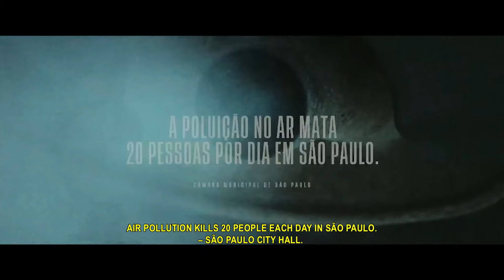GlobalGoals | Sustainable Cities and Communities | "Inertia City" (3 of 6) (English Subtitles)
"Inertia City" is a sequence by Wunderman Thompson and Vellas.

Inertia City is a cinematic sequence rooted in data and designed to bring attention to the far-reaching impact of traffic in São Paulo. The sequence begins in an imagined 45-day traffic jam that shuts down São Paulo, and follows its impact on an individual family and society at large. If you skip the story, you'll see straightforward facts about the impact of traffic and pollution in São Paulo.

Film credits:
WUNDERMAN THOMPSON BRASIL
CCO: Keka Morelle
Creative Directors: Renata Leão, Alvin Shiguefuzi
Creatives: Lais Delcelo, Tomaz Saavedra, Thiago Brunelli
Head of Production: Maisa Delgado, Michel Gubeissi
Client Partner: Julia Mello
Collaborations: José Carvalho, Rafa Câmara, Giordano Gio

SAIGON
Director: Vellas
Executive Production: Carolina Pessini, Marcelo Altschuler, Pedro Pereira, João Dornellas and Vellas
Production Accountant: Fernanda Gomes, Rafael Costa e Karin Diniz
Production Coordinator: Luiza Campanelli, Natalia Cardoso e Giovanna Burzichelli
Director of Photography: Lula Carvalho asc, abc
Art Director: Guilherme Marini
Assistant Director: Flavio Lanfredi e Luciana Camargo
Creative Assistants: Amanda Sader e Jessica Teleze
Production Director: Reinaldo Faria
Producers: Patricia Nagaoka e Ronder Willian
Location Producers: Fabiano Ramos e Kleber Pereira
Boom Operator: Cantidio Costa e Samuel Monteiro
Casting: Diego Ferreira e Elaine Schilker (Case)
Property Master: Ana Paula Braga
Stagehand: Bruno Ribeiro
Make-up: Mima Mizukami
Costume Designer: Marina Vieira
Make-up – Visual Effects: Vagner Aparecido Martão
Drone: Renato Passarelli
Steadicam: Sandro Galvão
Making of/still photos: Francisco Cobra
Postproduction Coordinators: Virgini Faires e Malu Leopassi
Supervisors: Fábio Abreu, Leonardo Garcia, Paulo Miranda e Will Maxwell
Editor: Rami D'Aguiar
Postproduction: Nash Vfx
Color: Bleach

TRIBECA STUDIOS
Executive Producer: Nina Chaudry
Coordinating Producer: Nikki F. Heyman
Production Associate: Jaimi Cooks
Partnership Development: Jackie Hassell, Lauren Viola, Evan Dell’Aquila
Legal: Eileen Rodriguez, Steve DeLuca, Christina Yotides
Finance: Joe Pugliese, Julio Mariano, Diane Fosten